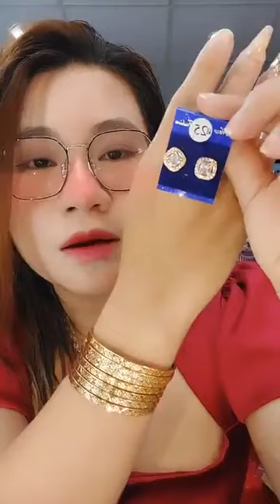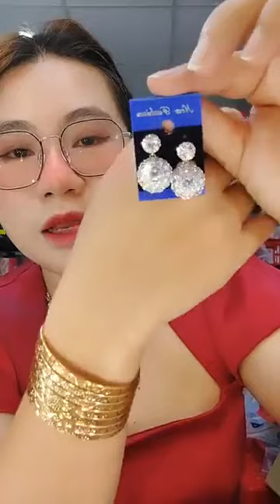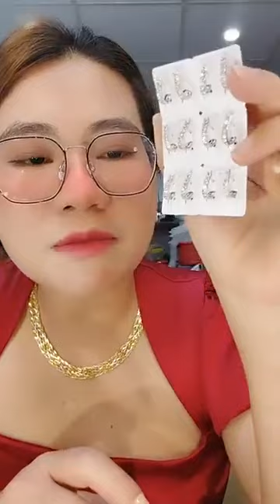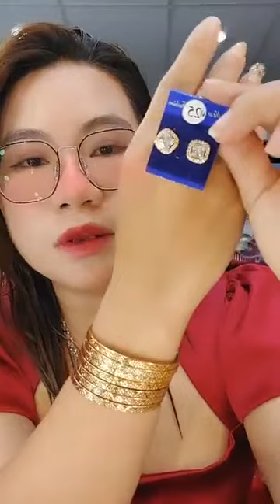ตะวัน กองศรี Vlog - 🥰8147 video live 23/4/23